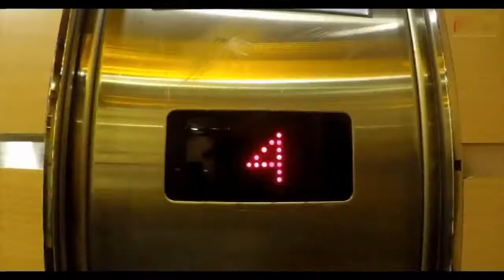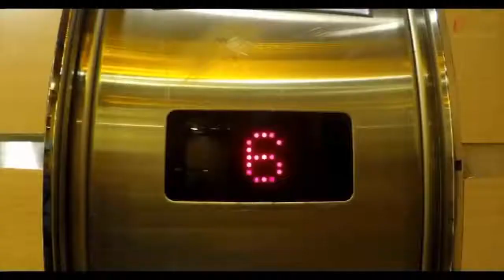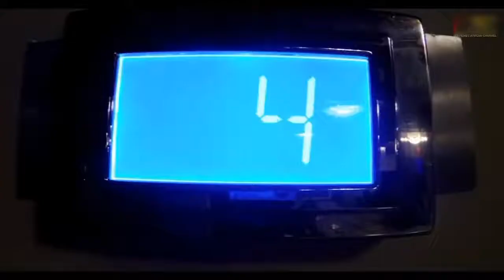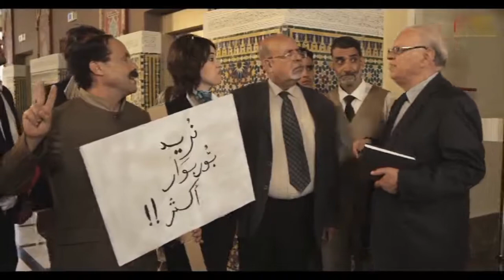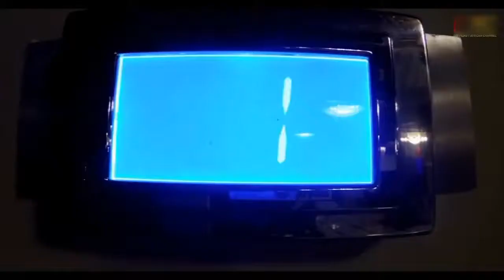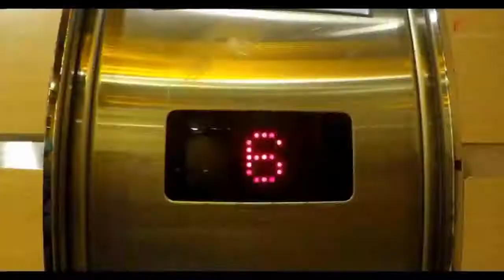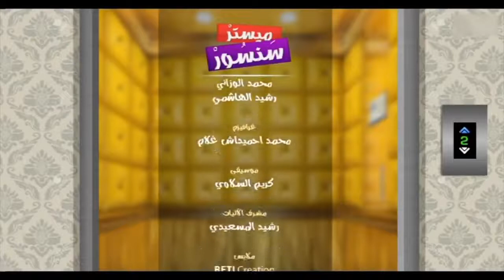الفيلم المغربي الباكاجيست سنسور - Film Marocain LE BAGAGISTE SANSOUR